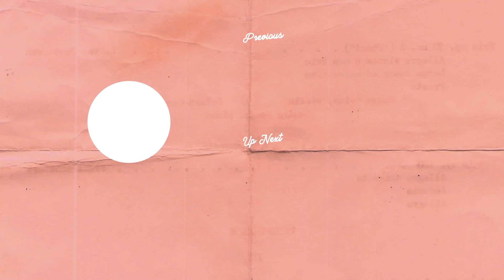Truth ft. Glennon Doyle & Spiros Michalakis | Learning Lots Podcast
Join Brie and Jessie in the second episode of their podcast “Learning Lots” as they sit down with New York Times best-selling author, Glennon Doyle, and Mathematical Physicist, Spiros Michalakis, to relearn what truth really means. What truth do you hold?

And More!

Chapters
0:00-1:21 Intro to Truth
1:22-5:45 Glennon Doyle
5:56-6:28 True or False Trivia
6:29-9:35 Spiros Michalakis
9:36-10:56 What Did We Learn?